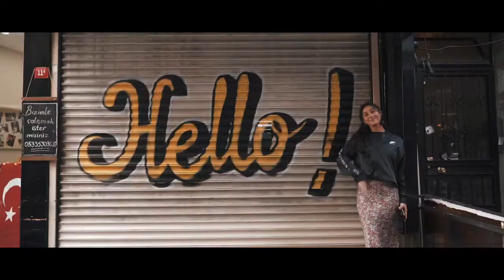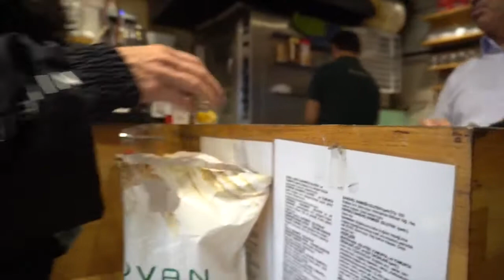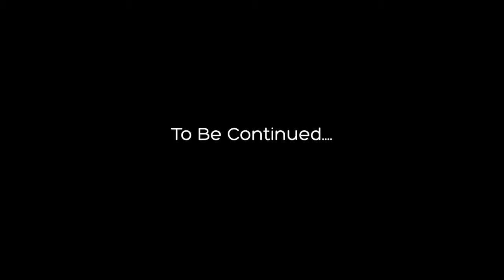Lauren Gottlieb || Istanbul || The New Rome || Part 1 || Lauren Gottlieb Vlogs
Istanbul, once is never enough. The city hides layers of history, culture, colours and scents. The architecture, the food and almost everything in Instanbul tells a story.

Come along as I explore, you will be enchanted by the beauty of Turkey and its people. Oh also, this is where we shot Dance Like, so you all get see some behind the scenes from the shoot.

►  Our sources
The majority of the content found in this video was used from our Video Blocks & AP Archive Account.